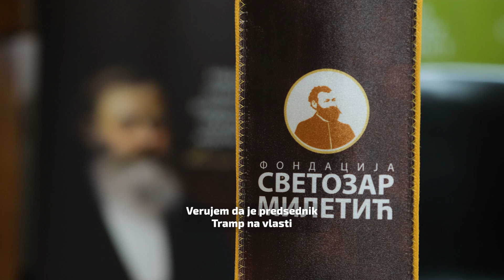Ričard Grenel u Srpskoj Atini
Ričard Grenel, specijalni izaslanik Donalda Trampa za pitanje Kosova i Metohije, danas je posetio Srpsku Atinu.

U Fondaciji Svetozar Miletić se sreo sa rukovodstvom Fondacije i tom prilikom su mu uručene dve freske, od kojih je jedna namenjena predsesniku Trampu.

Zatim je gospodin Grenel održao u Centru za društvenu stabilnost panel diskusiju na temu stanja na Balkanu i u Sjedinjenim Američkim Državama.